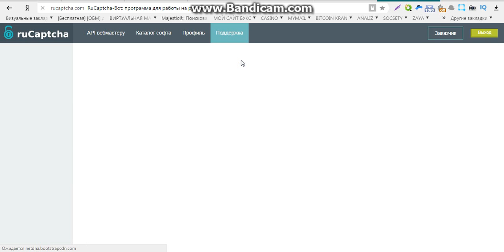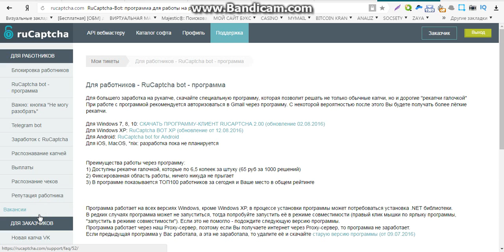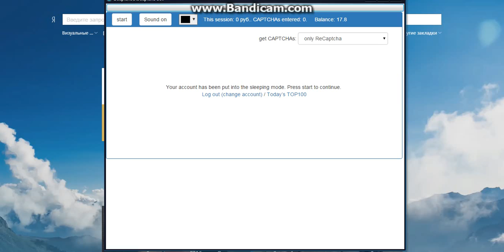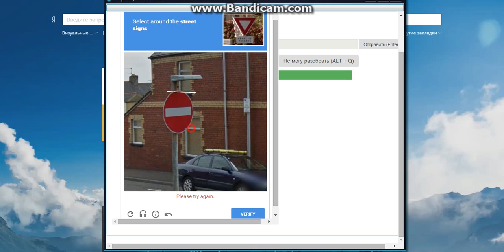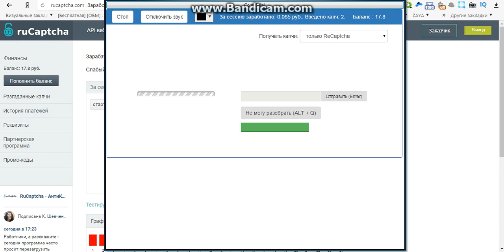заработок без вложения 3000